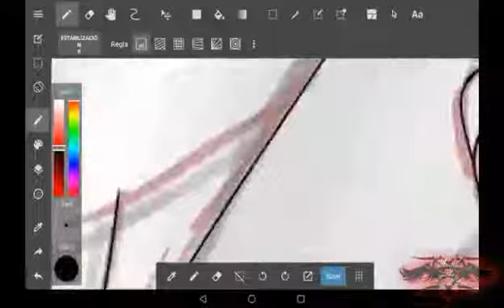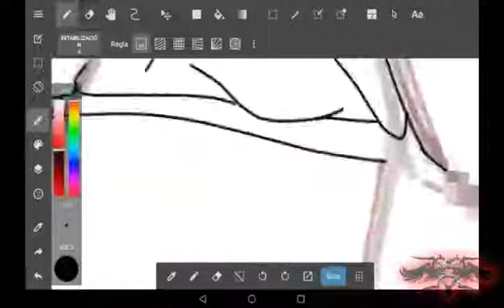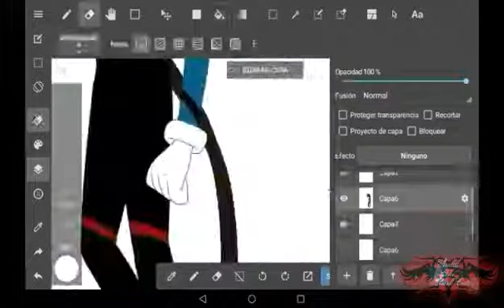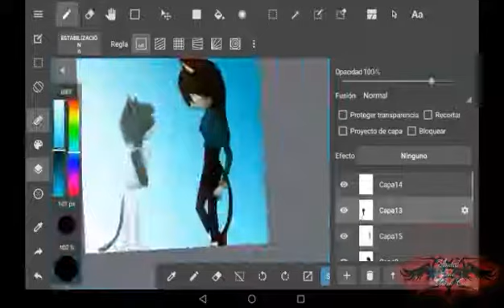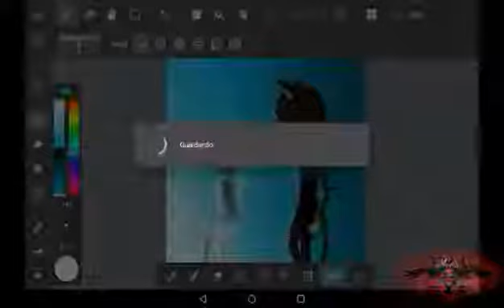"Fears Of The Past" Miedos Del Pasado (Speedpaint)